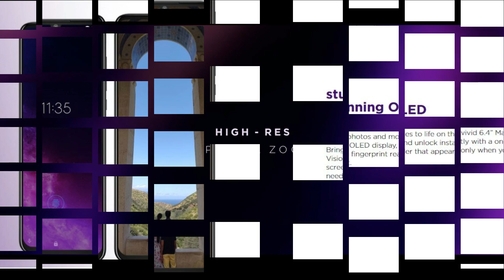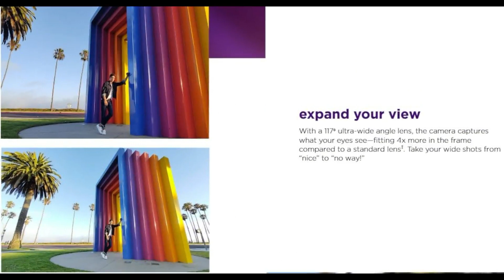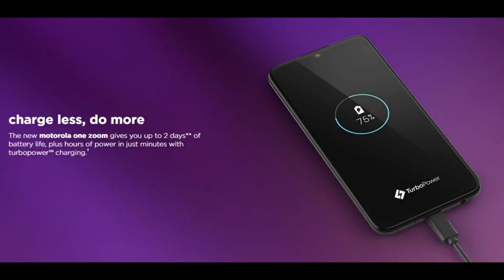Motorola One Zoom - 4 Camera | SD 675 | In-Display Fingerprint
Motorola இல் இருந்து One Zoom என்ற ஸ்மார்ட் போன் அறிமுகம் செய்துள்ளது. இந்த Motorola One Zoom இன் Price, Specs, Camera, Features மற்றும் முழு விபரம் இந்த வீடியோவில். Tech In Tamil
Moto One Zoom ➡ (Links will be updated on sale)